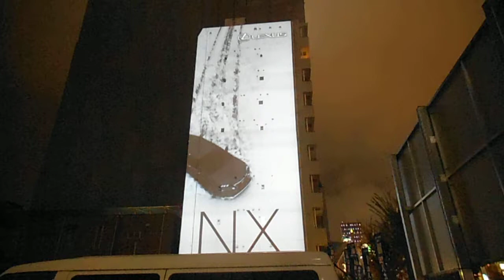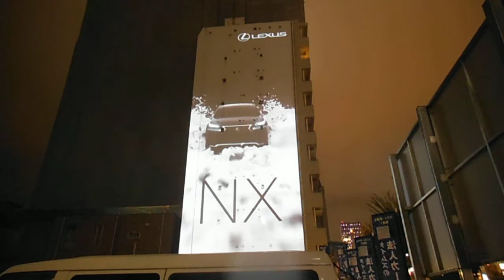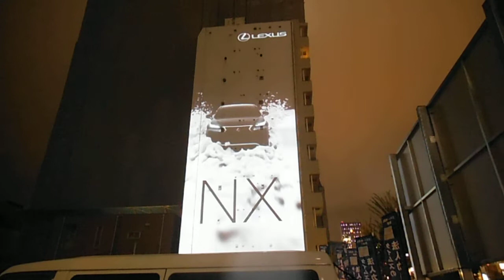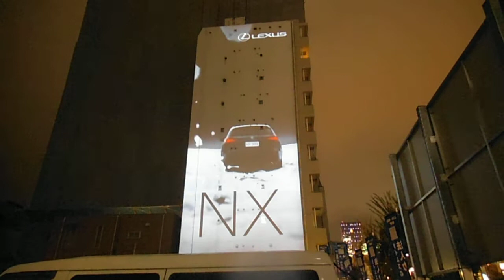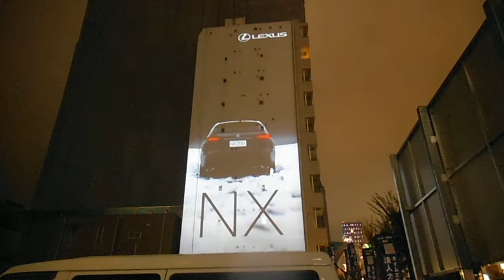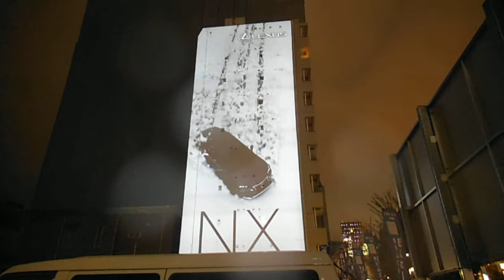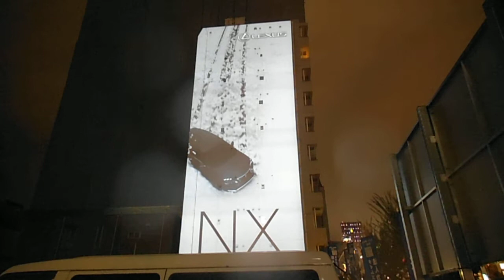DSCF0659レクサス南青山プロジェクションマッピング20140827